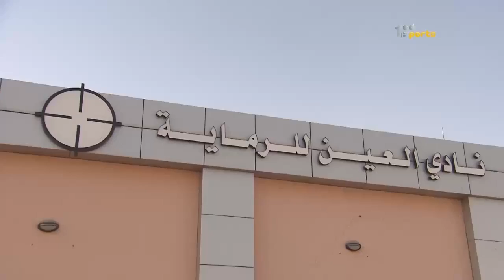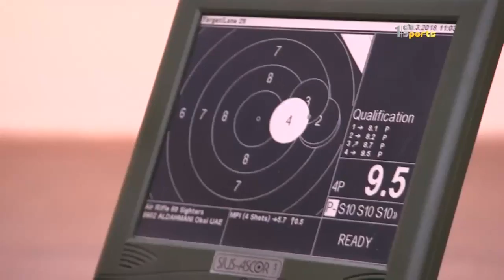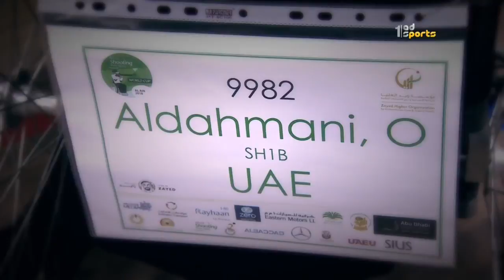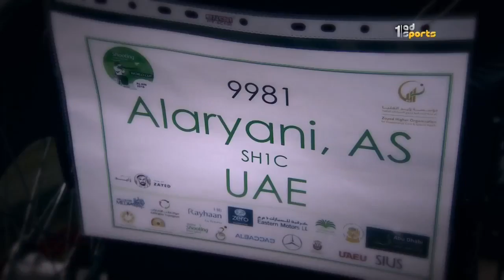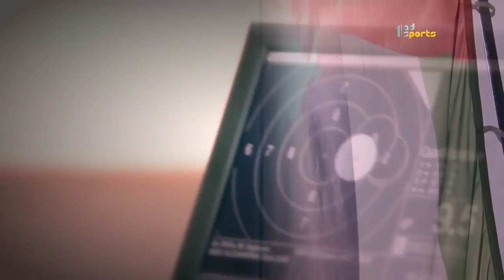كأس العالم لرماية | الرسالة اليومية (أصحاب الهم يوم) - الخميس 22 مارس 2018